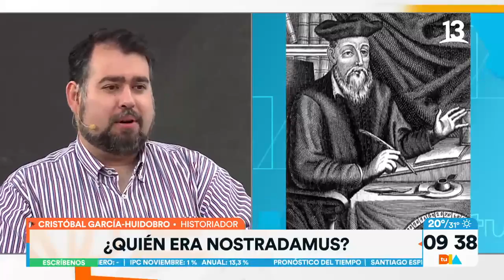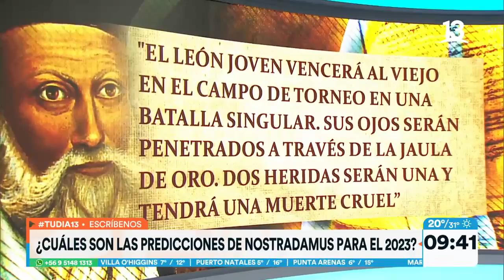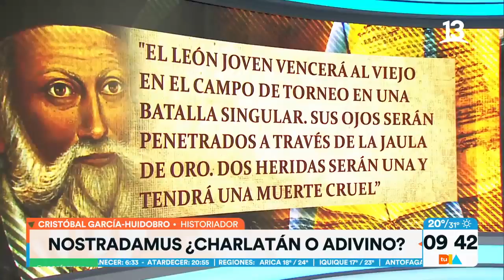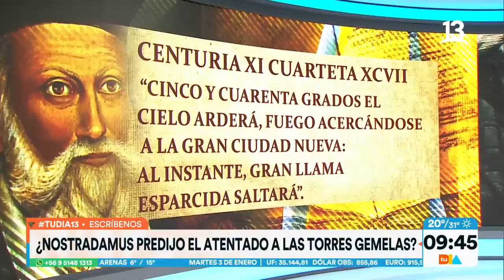¿Qué nos depara el 2023 según Nostradamus? Tu Día, 2023